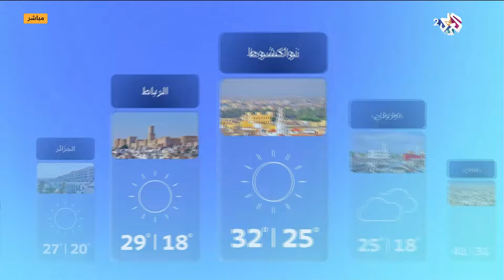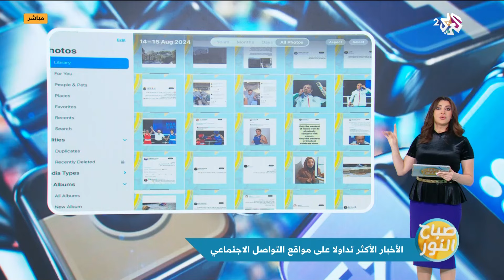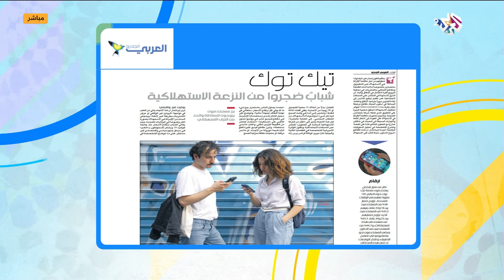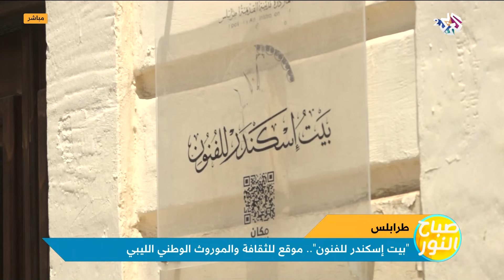معلومات عن حدبة الدواغر وطرق علاجها، وحوار خاص مع العداء الأولمبي المغربي سفيان البقالي l صباح النور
تناولت هذه الحلقة من برنامج صباح النور حدبة الدواغر ماذا تعرفون عنها؟،والعداء المغربي سفيان البقالي والميدالية الذهبية في أولمبياد باريس،أخبار سينمائية عربية وعالمية منوعة، وفي الجسم السليم نصائح وتمارين رياضية لخسارة الوزن،واستضافة  وهيبة بوحلايس للتحدث عن برنامجها "مع وهيبة"